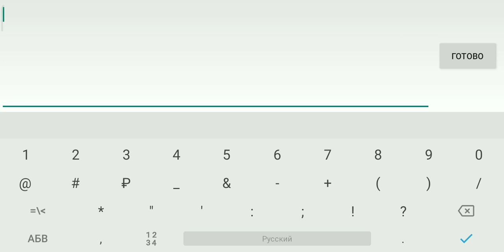zalupaHUI by DimaNelis｜Geometry dash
I just tried to play GD   ╮(. ❛ ᴗ ❛.)╭